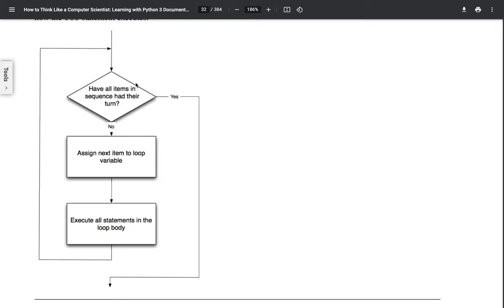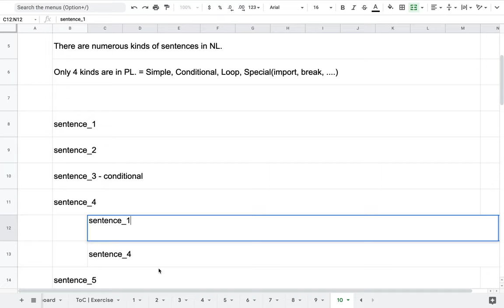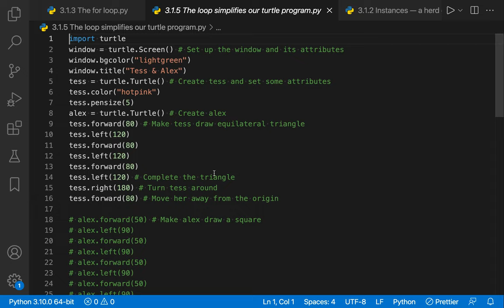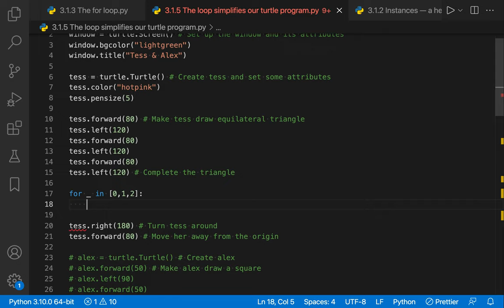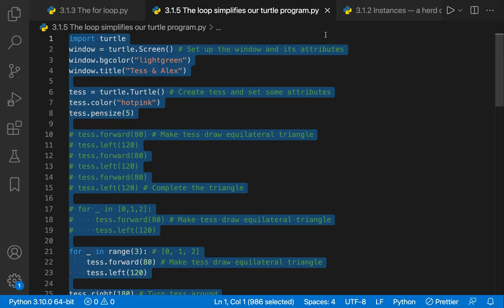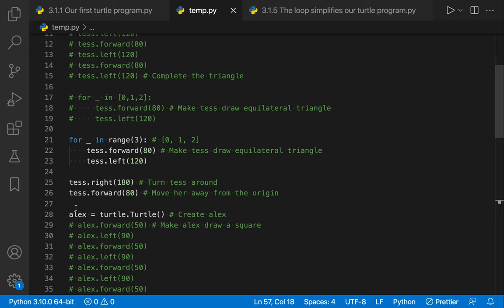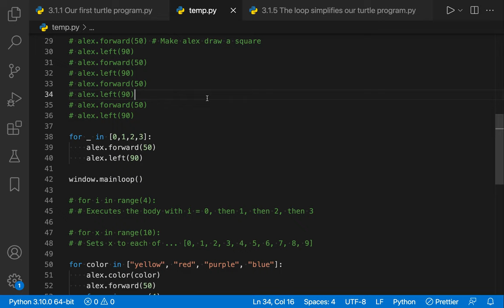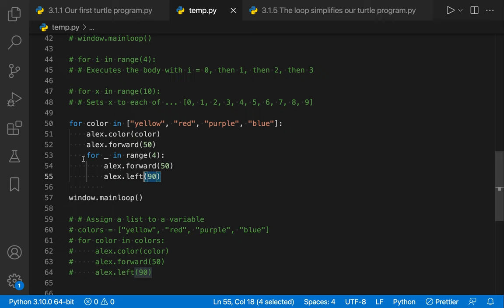[Python] 018 - 3.1.5 The loop simplifies our turtle program